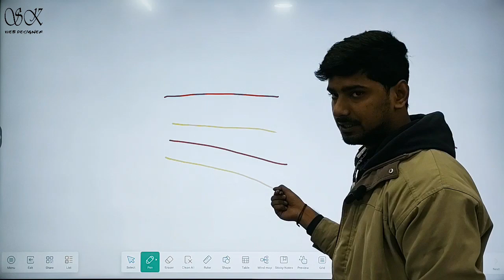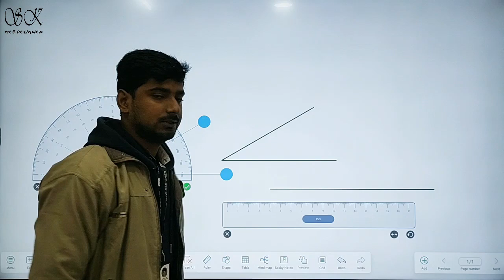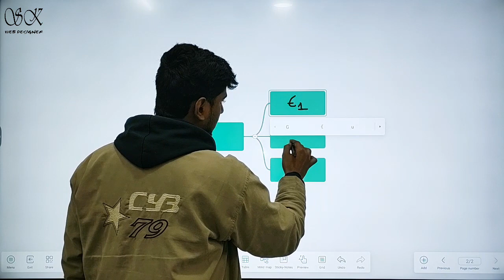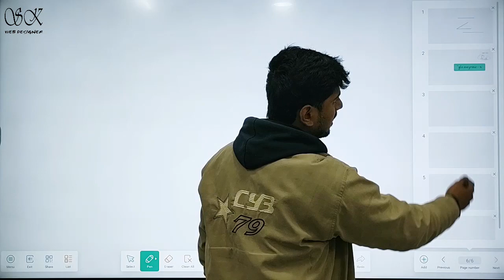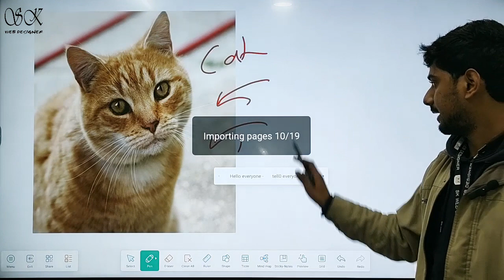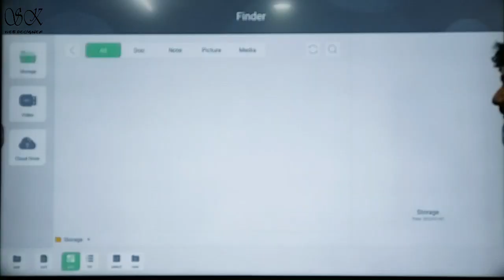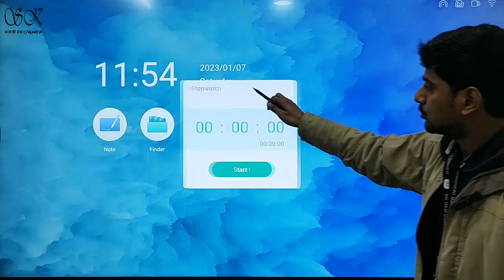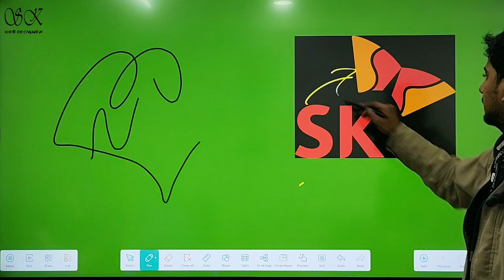Demonstration Of Note Application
How to use Interactive Flat Panel
Complete Demo of Digital Board